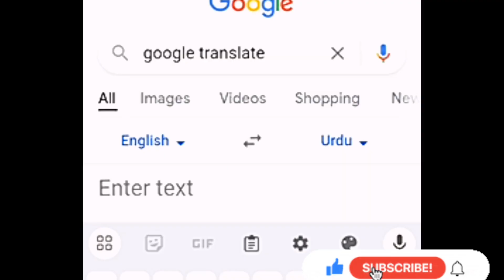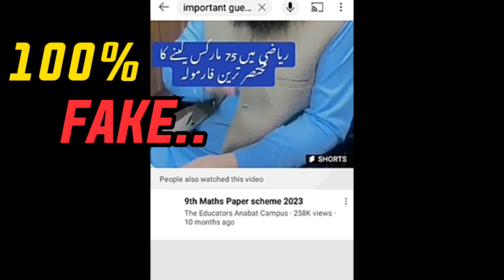BOARD E.X.A.M.S EXPOSED !!!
BOARD exams funny video,Board Exams Roast video,Exams may kamyabi ka wazifa,Exams routine,Exams funny Answers,board exams 2024,

Dope Gameplays.

I want to clarify that I do not claim ownership of all the raw footage I share on this channel. My role is solely to edit them for comedic purposes